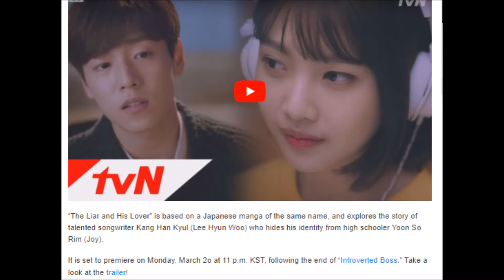Red Velvet’s Joy Sounds Like An Angel In New Teaser For “The Liar And His Lover”